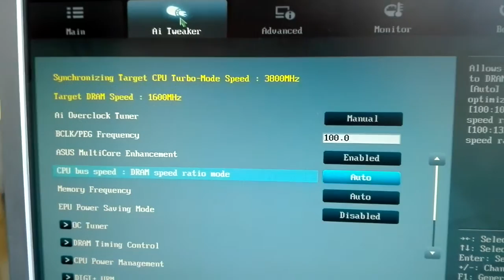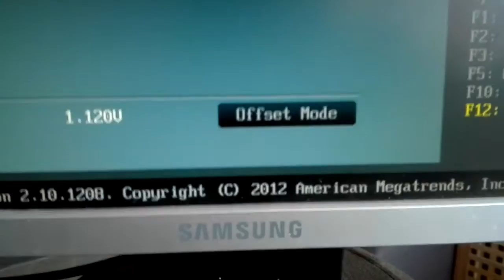Can't OC because cpu ratio changer is nowhere to be seen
I should mention that I can see the ratio on the power settings of the CPU.
I've also rolled back the Mobo driver from the latest in 2014 to an older one.